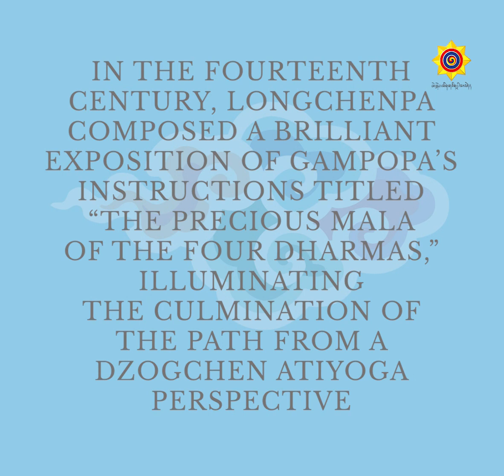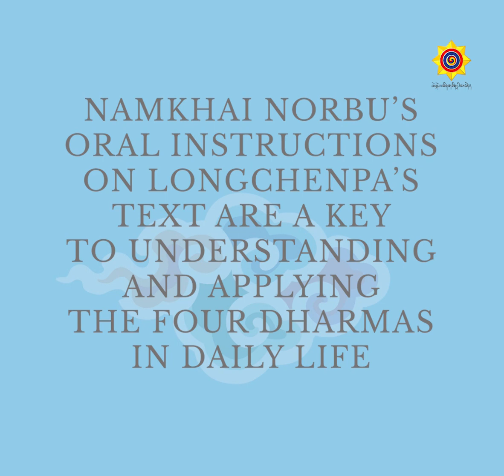The Light of the Sun